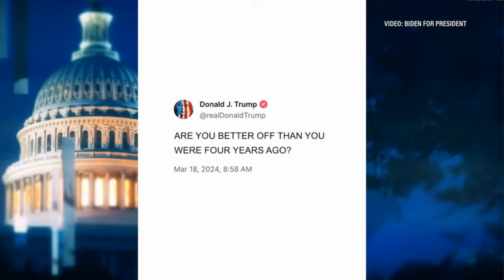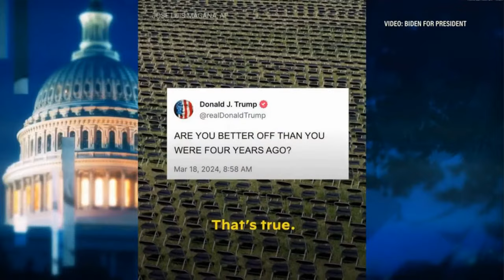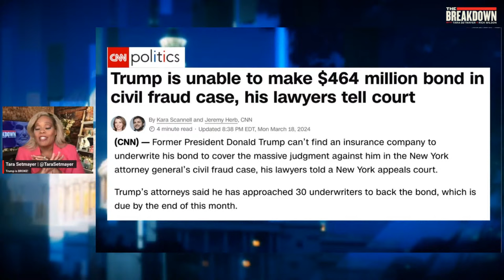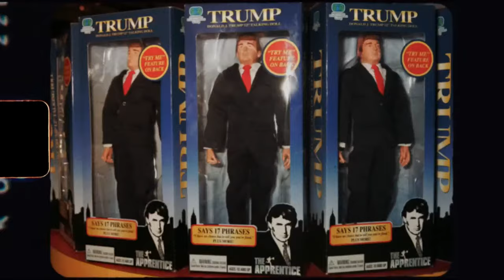TRUMP IS BROKE. NY AG JAMES PREPARES TO SEIZE TRUMP ASSETS. SPECIAL GUEST DAVID CAY JOHNSTON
Trump is unable to make the $464 million bond in his civil fraud case. New York Attorney General James prepares to seize Trump assets in Westchester. How broke is he? What happens next? Pulitzer Prize winning author David Cay Johnston joins Tara Setmayer and Rick Wilson to discuss. Join us at 7PM ET Thursday March 21, 2024 exclusively on The Breakdown.

About David Cay Johnston: In 1989 David Cay Johnston wrote about Donald Trump becoming president someday. Since 2016 Johnston has written three bestsellers about Trump. (The Big Cheat: How Donald Trump Fleeced America and Enriched Himself and His Family, It's Even Worse Than You Think: What the Trump Administration Is Doing to America, and The Making of Donald Trump)

Since 2009 Johnston has been the Distinguished Visiting Lecturer at Syracuse University College of Law, although he is not lawyer.

Johnston received a Pulitzer Prize in 2001 for his innovative reporting in The New York Times on taxes. The Pulitzer jury cited his “exquisite command” of complicated tax laws.

His next book will propose a new federal tax system for the 21st Century economy.